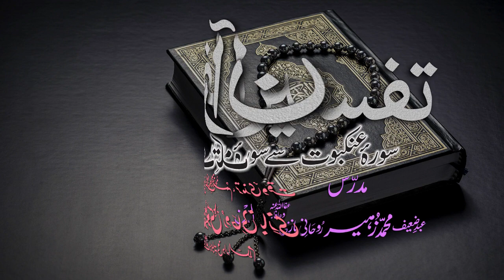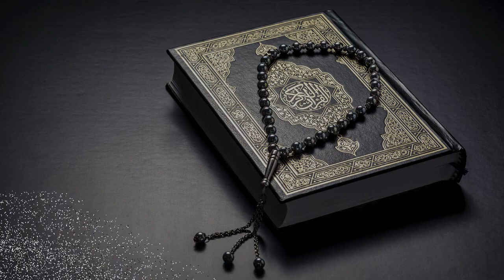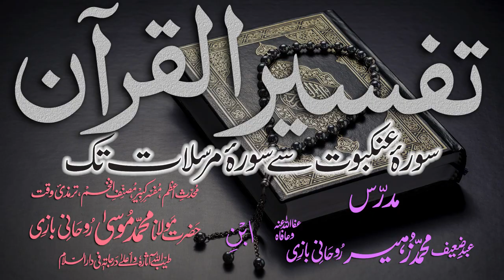Tafsir Dars - 113 - Sura-Mujaadala - Ayat - 001 - Maulana Muhammad Zuhair Albazi - 12/05/2011